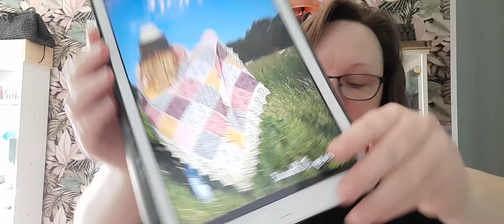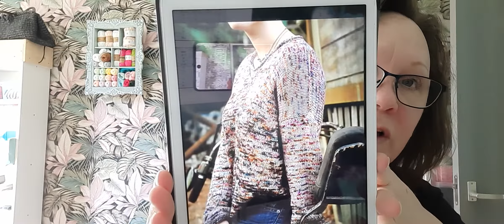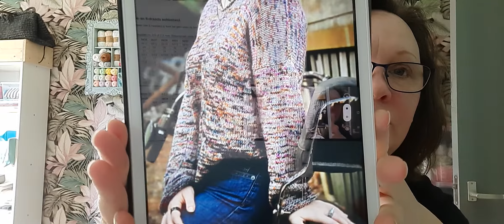Brei podcast 10 ,alles over mijn enorme gehaakte C2C blanket, gebreide streepjes sokken....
Hallo wat leuk dat je op mijn kanaal kijkt. Hier deel ik alles wat mij bezig houdt qua handwerken.

Vandaag heb ik het over mijn afgemaakte c2c deken, socktube, stripesok, Prym breimolen en DK wol en meer.

01:53 C2C deken met alle mini's van mijn advents en restjes

03:48 Sock tube met zebragaren van @elinedesign en de paarse is door mij geverfd

07:18 Stripe "molly" sok met mini's die ik gekregen heb van @happyknitting en geverfd door @thehomespunhouse

08:57 Muts gebreidt op de Prym breimolen

10:56 al mijn handgeverfde wol en mijn zelfgemaakte tas

20:41 Natureswalkblanket van Sandra Paul

25:29 Boyfriendsweater van @thenoblethread

34:07 MidsummerHazeCowl van @jojilocatelli

Bedankt voor het kijken naar mijn handwerkvlog en tot de volgende keer.

Liefs,
Cindy